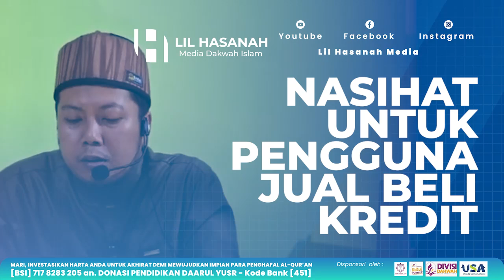NASIHAT UNTUK PENGGUNA JUAL BELI KREDIT - Ustadz Salman Alfarisi, BA., M.Pd.